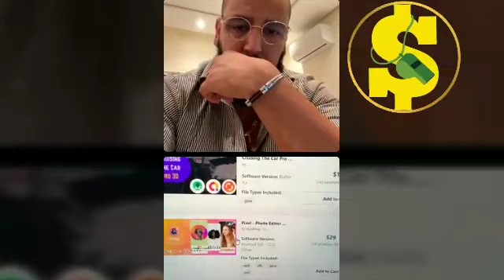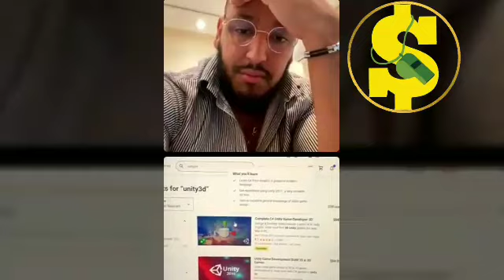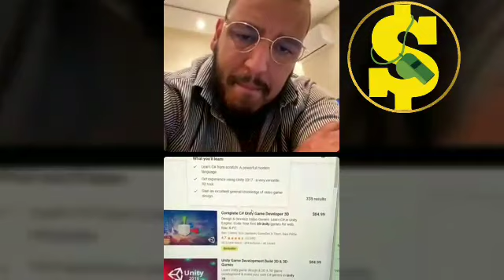لايف تاريخي🤑 شرح الريسكين للمبتدئين💲yassine alaoui & Saif El ouahabi💲Reskin 2022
لايف تاريخي🤑 معلومات حول مجال الريسكين للمبتدئين💲yassine alaoui & Saif El ouahabi💲Reskin 2022